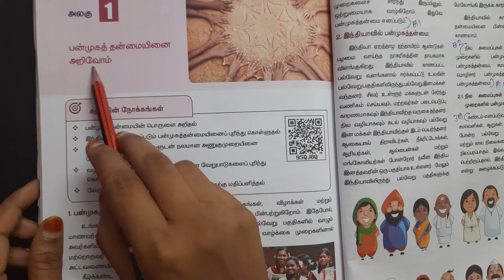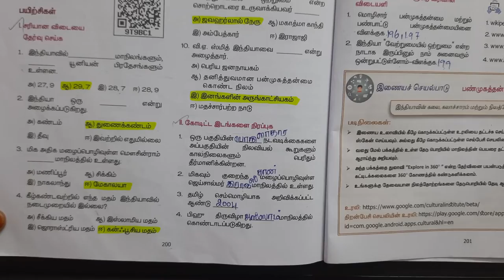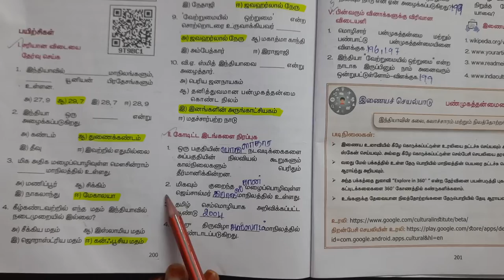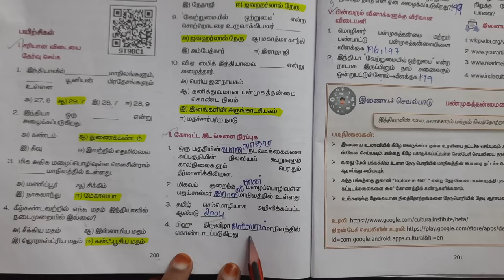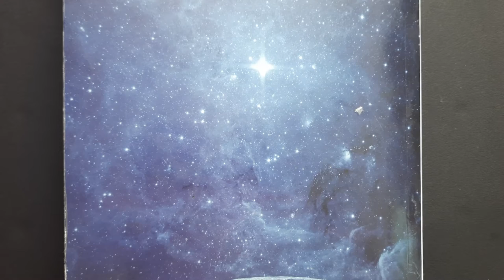6th Social Science 1st Term - 1 பன்முகத் தன்மையிணை அறிவோம் New Syllabus Book Back Q & A